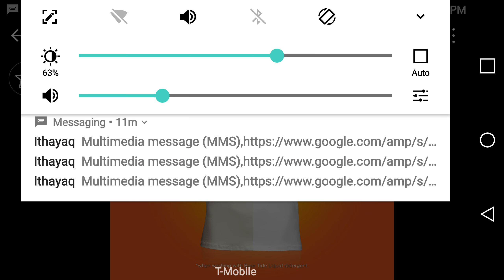The nation of Israel is very dirty but the (word) is cleaning some of us up